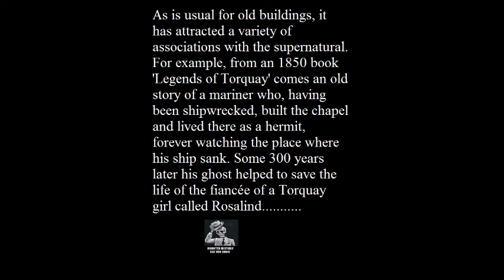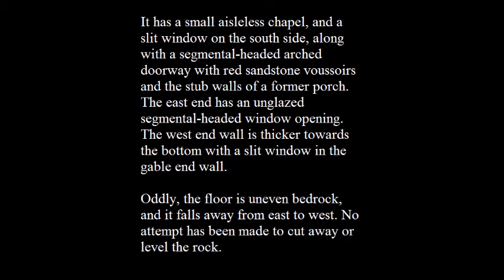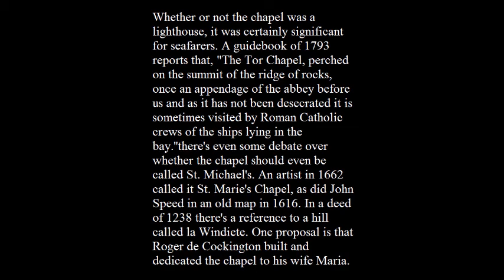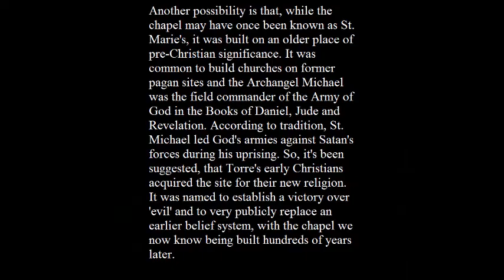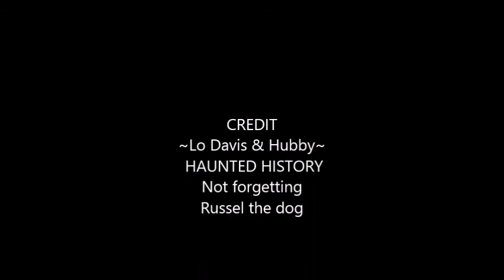St Michael's Chapel , Chapel Hill , Torquay Devon , England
A little gem on my doorstep ,great for "Ghost hunters"
Grade: II listed building  Probably C13 or C14. Local grey
 limestone rubble with some red sandstone dressings; stone
 slate roof , with trees growing out the top :)  Small aisleless chapel, spectacularly sited above the
 sheer side of Chapel Hill. Doorway on south side.
 EXTERIOR: Very plain. The east end has a segmental-headed
 window opening (unglazed). One slit window on the south side,
 which has a segmental-headed arched doorway with red sandstone
 voussoirs and the stub walls of a former porch. North side
 windowless. West end wall thicker to the bottom with a slit
 window in the gable end wall. Impressively massive stone slate
 roof.
 INTERIOR: The floor is uneven bedrock. Stone pointed-barrel
 vaulted roof.
 A medieval chapel about which little is recorded. Suggested
 date tentative. Unusual roof construction for the region. The
 interior was scaffolded at time of survey.